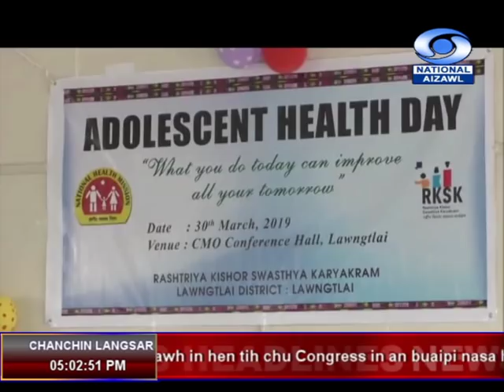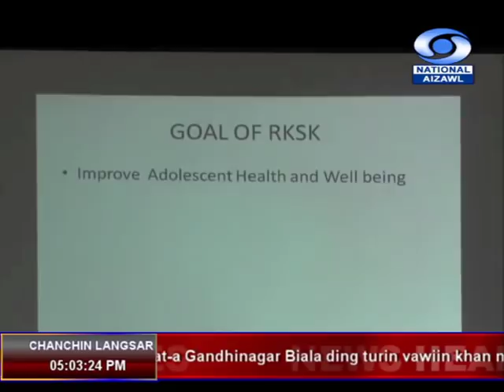DD News Aizawl | 30 March 2019 | 5:00 PM